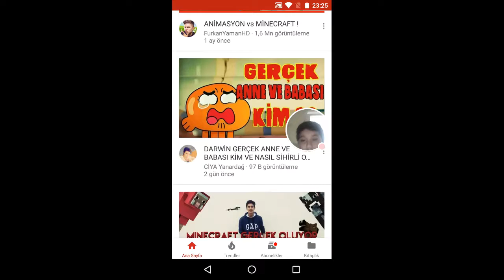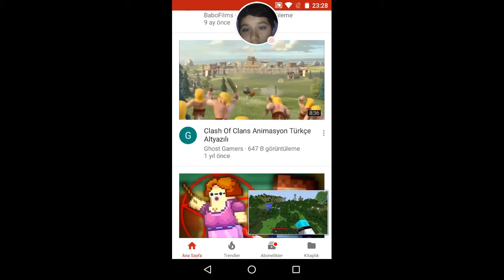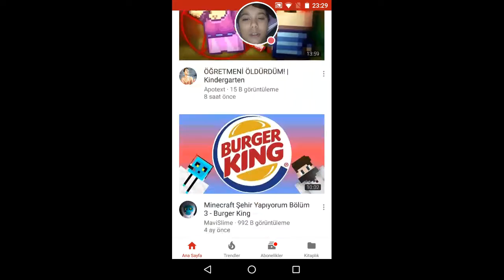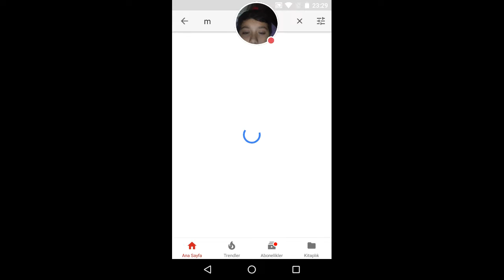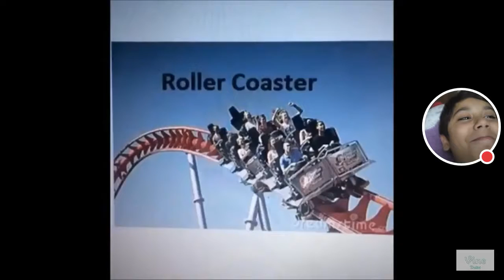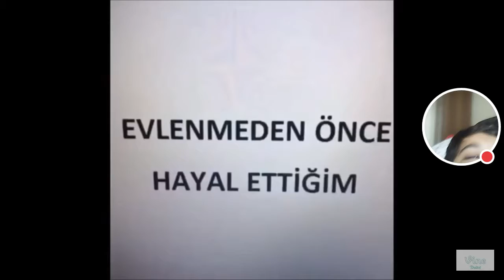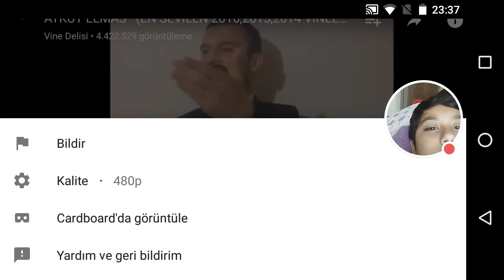My YT Gaming Stream